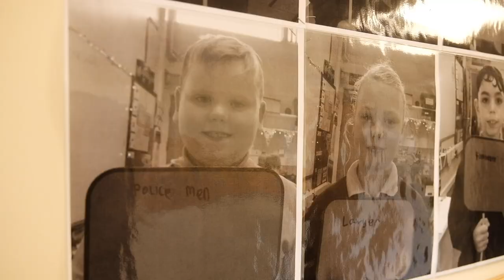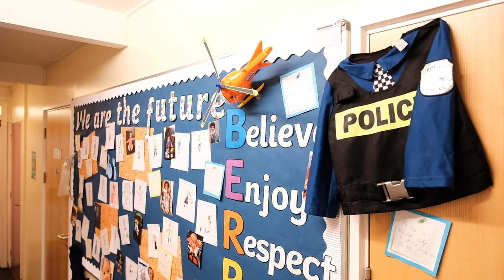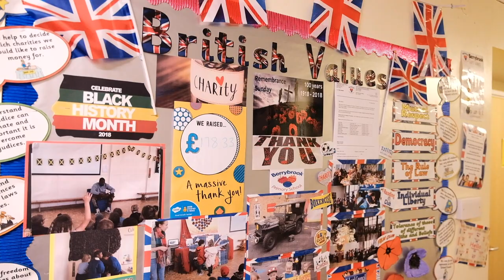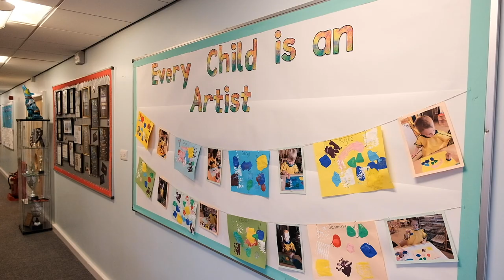Berry Brook and the Whole Child